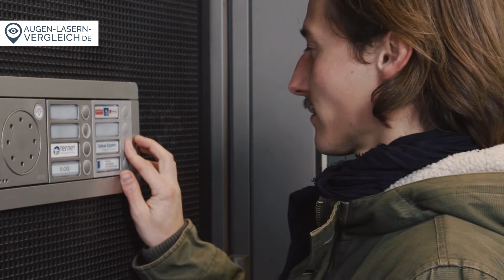Augen-Lasern-Vergleich.de: Erlebnisbericht Optical Express Berlin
Wir waren für Sie zu Besuch bei Herrn Dr. Harry vom Felde von Optical Express Berlin. Aber machen Sie sich doch selbst ein Bild...